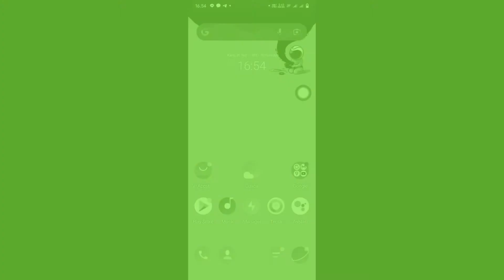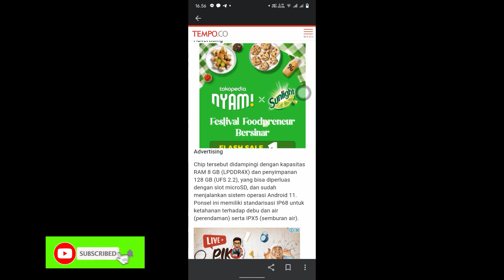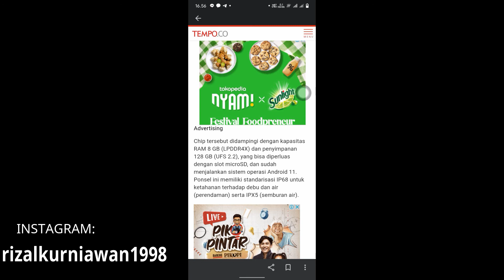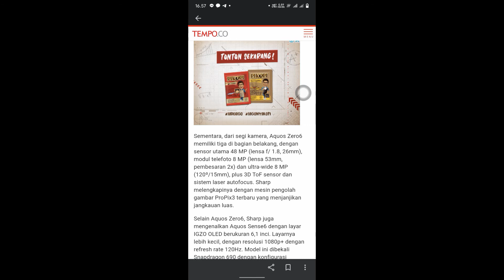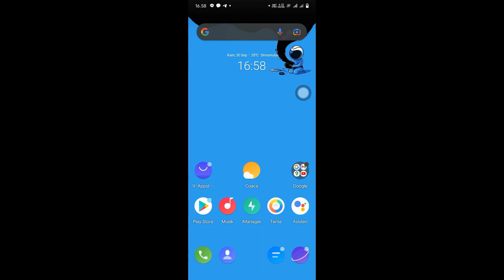Sharp Aquos Zero 6 terbaru menjadi ponsel paling ringan berikut bocoran spesifikasinya